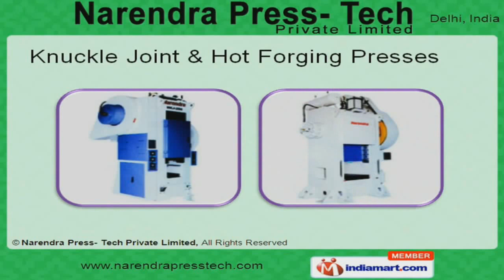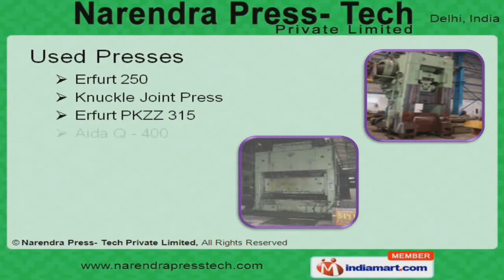Pilfer Proof Caps Making Machinery by Narendra Press- Tech Private Limited New Delhi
Welcome to Narendra Press- Tech Private Limited, Manufacturer & Exporter of Pneumatic Presses & Caps Making Machines. The company was established in the year 1994. Our reliable vendor base, Premium grade raw materials & Technically sound infrastructure helped us to gain clientele across the globe. Strict adherence to quality, Sturdy construction, Premium grade raw materials & Well equipped R & D departments are some of the key attributes of our organization. We are engaged in offering Pilfer Proof Caps Making Machinery, Link Motion, Cross Shaft, Knuckle Joint & Hot Forging Presses. Our Link Motion Presses are one of the best in the industry. We provide premium grade Cross Shaft Presses to our clients. Along with that we offer Knuckle Joint & Hot Forging Presses that are setting a performance standard in the industry. Our Pilfer Proof Caps Making Machineries are fabricated from premium grade raw materials. Erfurt 250, Knuckle Joint Presses & Aida Q -- 400 are some of our used presses.